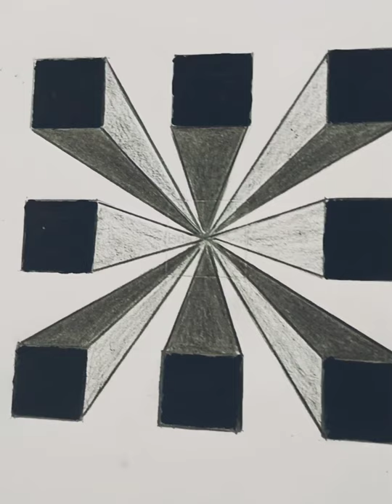3D Design drawing by Miltan Khristi.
3d design drawing easy,
3d design drawing on paper,
3d design drawing software,
3d design drawing online,
3d drawing house design,
3d wall drawing design ideas,
3d drawing room design,
autocad drawing 3d design,
a 3d drawing,
3d drawing building design,
3d bedroom design drawing,
c 3d drawing,
3d duplex house design drawing,
3d dress design drawing,
3d drawing for home design,
j 3d drawing,
3d tiles design for drawing room,
3d wall design for drawing room,
3d square design drawing,
3d drawing civil,
3d drawing b,
3d drawing easy,
3d drawings on paper,
3d drawing for kids,
3d drawing house,
3d drawing pencil,
3d drawings for beginners,
3d drawing heart,
3d drawing class,
3d drawing face,
3d drawing letters,
3d drawing app,
3d drawing art,
3d drawing alphabet,
3d drawing animals,
3d drawing autocad,
3d drawing app for android,
3d drawing apple,
3d drawing a letter,
a 3d drawing easy,
a 3d drawing of the jaws of life,
a 3d drawing of a suspension bridge,
a name 3d drawing,
a alphabet 3d drawing,
a simple 3d drawing,
a girl 3d drawing,
beautiful 3d drawings,
3d drawing building,
3d drawing butterfly,
3d drawing ball,
3d drawing beginners,
3d drawing box,
3d drawing boy,
3d drawing birds,
3d drawing banana,
3d drawing a b c,
3d drawing easy letter b,
3d drawing alphabet b,
b name 3d drawing,
123 go drawing 3d b,
3d drawing cube,
3d drawing colour,
3d drawing car,
3d drawing colour pencil,
3d drawings circle,
3d drawing cartoon,
3d drawing chair,
3d drawing drawing,
3d drawing dragon,
3d drawing design,
3d drawing drop,
3d drawing door,
3d drawing doraemon,
3d drawing doll,
3d drawing difficult,
d name 3d drawing,
3d letter d drawing stay around,
d word 3d drawing,
3d drawing easy for kids,
3d drawing easy step by step,
3d drawing easy with pencil,
3d drawing easy for beginners,
3d drawing eye,
3d drawing easy with pencil only,
3d drawing easy heart,
3d drawing easy letter e,
3d drawing alphabet e,
3d drawing easy e,
e name 3d drawing,
3d drawing for kids easy,
3d drawing flower,
3d drawing fruits,
3d drawing free fire,
3d drawing farjana drawing academy,
f 3d drawings,
letter f 3d drawing,
3d drawing easy f,
3d drawing girl,
3d drawing glass,
3d drawing game,
3d drawing girl easy,
3d drawing girl face,
3d drawing god,
3d drawing gun,
3d drawing ganesha,
g 3d drawings,
3d drawing easy letter g,
g name 3d drawing,
g word 3d drawing,
3d drawing hard,
3d drawing hole,
3d drawing hacks,
3d drawing house design,
3d drawing hand,
3d drawing heart easy,
3d drawing easy letter h,
3d drawing alphabet h,
h name 3d drawing,
3d h drawing on paper,
3d drawing in autocad,
3d drawing in road,
3d drawing in tamil,
3d drawing ideas,
3d drawing illusion,
3d drawing in easy,
3d drawing in pencil,
3d drawing iphone,
i letter 3d drawing,
i phone 3d drawing,
i alphabet 3d drawing,
3d drawing joker,
3d drawing j letter,
3d drawing joker face,
3d drawing jon harris,
3d drawing jesus,
3d drawing jaws of life,
3d drawing javascript,
basic 3d drawing joniel arts,
j name 3d drawing,
3d drawing easy j,
j word 3d drawing,
3d drawing kaise banaen,
3d drawing kaise banaye,
3d drawing kaise banate hain,
3d drawing kids,
3d drawing kaise karen,
3d drawing krishna,
3d drawing kaise sikhe,
3d drawing k letter,
3d drawing learning,
l love you 3d drawing,
l name 3d drawing,
3d drawing malayalam,
3d drawing man,
3d drawing mobile,
3d drawing mom dad,
3d drawing making,
3d name art drawing n,
pencil drawing 3d n,
n k 3d drawing,
3d drawing of,
3d drawing of girl,
3d drawing of stairs,
3d drawing on floor,
3d drawing of heart,
3d drawing of house,
3d drawing of cube,
3d drawing pen,
3d drawing step by step,
3d drawing simple,
3d drawings,
3d drawing sketch,
3d drawing stairs,
3d drawing snake,
3d drawing shorts,
3d drawing scenery,
s 3d drawing easy,
pragmatic art s 3d drawing,
s name 3d drawing,
s word 3d drawing,
pencil drawings 3d s,
3d alphabet drawing z,
3d drawing floating letter s,
3d s drawing on paper,
3d drawing tutorial,
3d drawing tricks,
3d drawing using pencil,
3d drawing using oil pastel,
3d drawing using lines,
3d drawing u letter,
3d drawing using autocad,
drawing 3d among us,
unique 3d drawing,
i love u 3d drawing,
u letter 3d drawing,
3d drawing easy letter u,
3d drawing very easy,
3d drawing video,
3d drawing very easy step by step,
3d drawing very simple,
3d drawing very difficult,
3d drawing v letter,
3d drawing videos step by step,
3d drawing vijay,
v name 3d drawing,
3d drawing with pencil,
3d drawing water drop,
3d drawing with oil pastels,
3d drawing with colour,
3d drawing wall painting,
3d drawing with colour pencil,
3d drawing with pen,
3d drawing water,,
3d drawing 5 minute crafts,
3d drawing 5 minute crafts easy,
simple 3d drawing 5 minute crafts,
3d cube drawing 5 minute crafts,
5 minute crafts drawing 3d letters,
5 minute crafts drawing 3d flowers,
3d drawing for class 5,
3d heart drawing 5 minute crafts,
top 5 3d drawings,
5 minute 3d drawing,